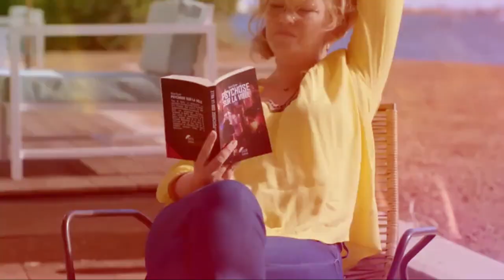Candice Renoir Season 12 Release Date | Trailer | Cast | Expectation | Ending Explained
ˍˍˍˍˍˍˍˍˍˍˍˍˍˍˍˍˍˍˍˍˍˍˍˍˍˍˍˍˍˍˍˍˍˍˍˍˍˍˍˍˍˍˍˍˍˍˍˍˍˍˍˍˍˍˍˍˍˍˍˍˍˍˍˍˍˍˍˍˍˍˍˍˍˍˍˍˍˍˍˍˍˍˍˍˍˍˍˍˍˍˍˍˍˍˍˍˍ

ˍˍˍˍˍˍˍˍˍˍˍˍˍˍˍˍˍˍˍˍˍˍˍˍˍˍˍˍˍˍˍˍˍˍˍˍˍˍˍˍˍˍˍˍˍˍˍˍˍˍˍˍˍˍˍˍˍˍˍˍˍˍˍˍˍˍˍˍˍˍˍ